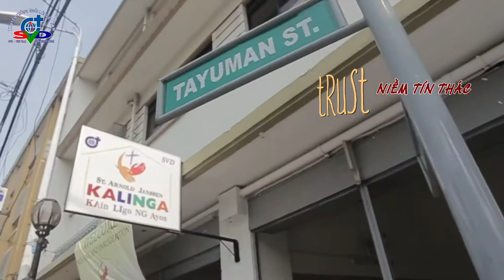[Video Tiếng Việt] THÔNG ĐIỆP LỄ CHÚA PHỤC SINH 2022 | Cha Tổng Quyền Dòng Ngôi Lời (SVD)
*Tuyển sinh ơn gọi Ngôi Lời hằng năm vào các ngày 1,2,3 tháng Tám.